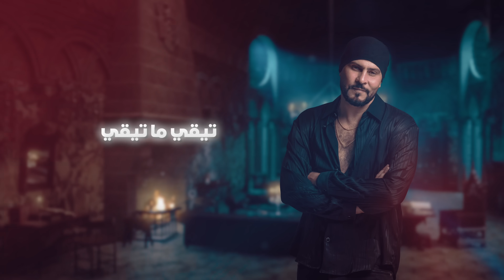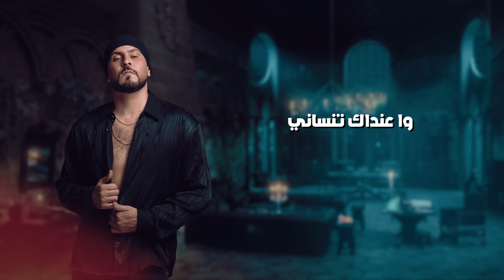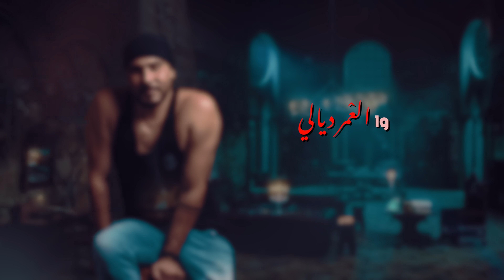Amine Ayoubi - LAAMER DYALI ( Exclusive Music Video) |2021| أمين أيوبي - العمر ديالي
Lyrics & Music composing : Amine Ayoubi
Arrangement & Mixing : Soul A
Voice processing, mixing and mastering : Simon Jacobson
Take voice : Achraf bensfia (Studio mehdi Mahjour)
Back vocals : Ryta Jalal
Artwork video : Omar Benhacha
Credit photos : Mohammed Sajid
Stylism Advisor : Dounia Taibi

كلمات الأغنية:
وا العْمر ديالي
هادشي لي بينّا راه ماشي فاني
وا كيفاش تنساني؟
 Funny هادشي لي كادّيري ماشي
وا العْمر ديالي
وا عنداك تنساني
ها قلبي و ها تخمامي
فايق اليوم و غادي سارح
ناسي راسي و ناسي البارح
و نڭول فين الغلط و كان؟
ڭالتلي مانستاهلهاش، علاش؟
على هاد الليلة لي مادايزاش
وا العْمر ديالي
وا كيفاش تنساني؟
وا العْمر ديالي
وا عنداك تنساني
(وا العْمر ديالي)
تيقي ما تيقي، نتي لي باغا تفيقي
أنا مازال عايش ف أحلامنا اللولى
و مالك دابا؟ صافي نساي
ما رانيش أنا مامزيانش
راكي عارفاني كانبغيك
وا العْمر ديالي
وا كيفاش تنساني؟
وا العْمر ديالي
وا عنداك تنساني
(وا العْمر ديالي)
أُو بيك عطاني الله
أُو بيك عطاني
راكي ظالماني...
نتيا حياتي
ظالماني ديما...
وا العْمر ديالي
وا كيفاش تنساني؟
وا العْمر ديالي
وا عنداك تنساني
(وا العْمر ديالي)
(وا العْمر ديالي)
وا العْمر ديالي
 (وا ماشي فاني)
وا كيفاش تنساني؟
وا العْمر ديالي
 (وا صافي آجي)
وا عنداك تنساني